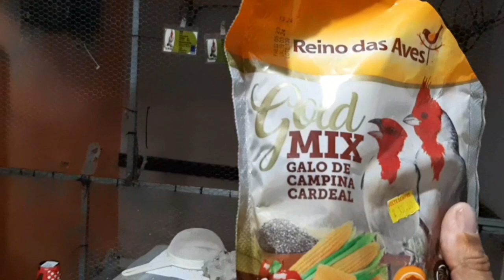Olha o casal de Galo de Campina aprontando